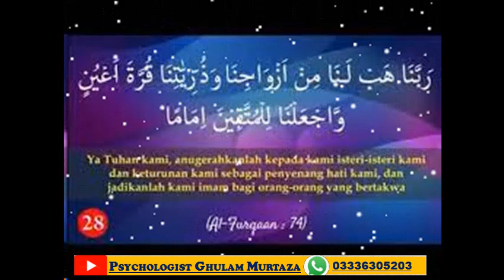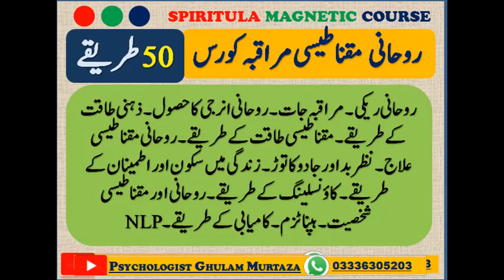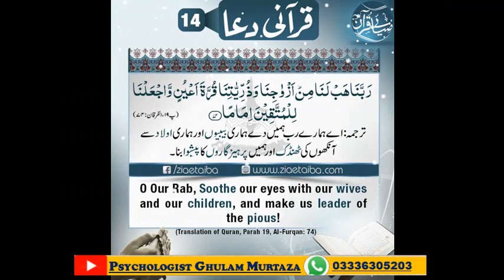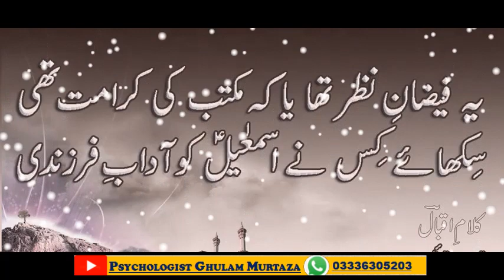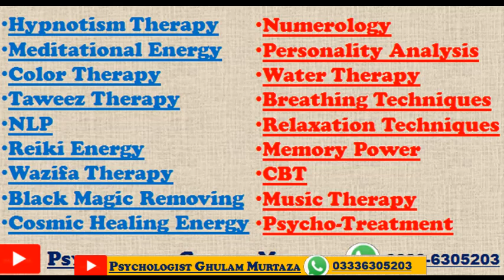Surah Furqan Ayat 74 Wazifa For Love in Husand and Wife Relation || Nafarman Aulad Ke Lye Wazifa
Ghulam Murtaza
M. Phil. Clinical Psychology
MOTIVATIONAL SPEAKER
LIFE COACH & TRAINER
HYPNOTHEAPIEST
CITY : BAHAWALNAGAR